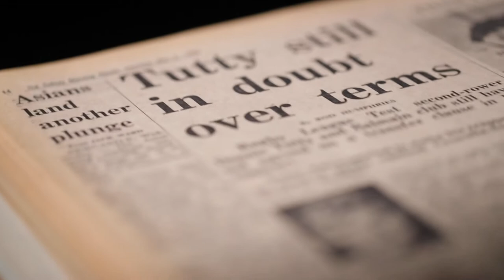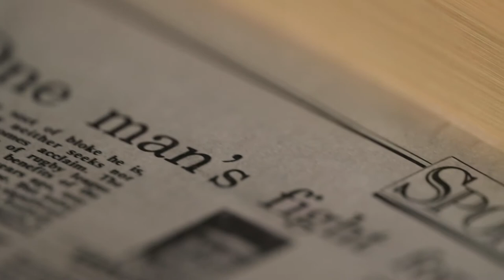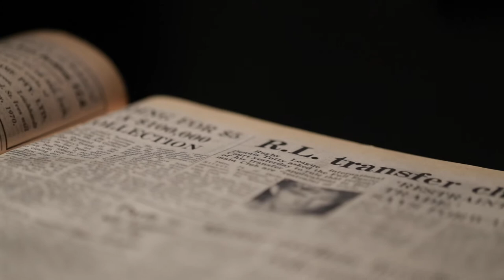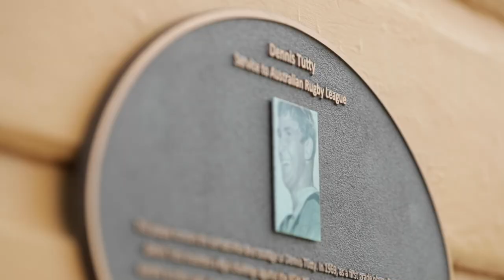Dennis Tutty - The Professionals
An excerpt from the The Rugby League Players’ Association (RLPA) documentary titled The Professionals released in 2019.

Dennis Tutty is a former Balmain Tigers player who successfully challenged the NSW Transfer System in the High Court.

Learn more about his story above, or to watch the full documentary